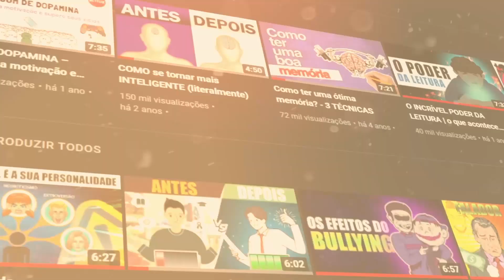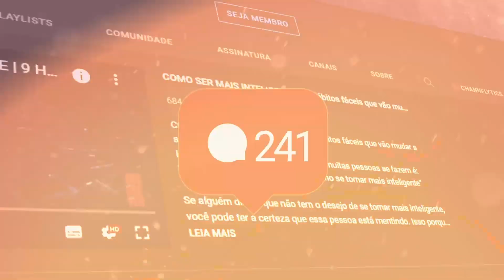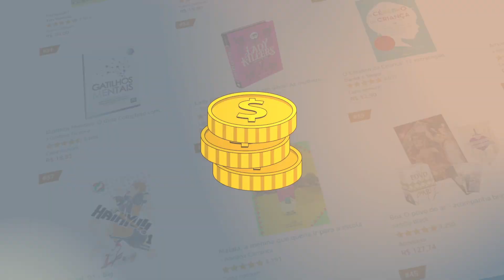7 Motivos de NINGUÉM querer ser seu AMIGO (Mude isso o quanto Antes)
7 Motivos de ninguém querer ser seu amigo é um vídeo que te fará refletir. Já se sentiu excluído de alguma festa, jantar ou encontro com os amigos? Sentiu no seu íntimo que as pessoas não querem a sua amizade? O seguinte pensamento: “Ninguém gosta de mim” já passou pela sua cabeça?

Se sua resposta foi sim para alguma dessas perguntas, saiba que você não é o único mas saiba também que você pode estar dando motivos para tudo isso acontecer.

Fonte de pesquisa: O roteiro desse vídeo como é baseado em um assutno de senso comum foi baseado em leituras pessoais da redatora do canal Djullie Ebony.

📖📖📖 Livros INCRÍVEIS que eu RECOMENDO a leitura 📖📖📖 (compre direto pelos links abaixo e receba em sua casa)

Hábitos atômicos